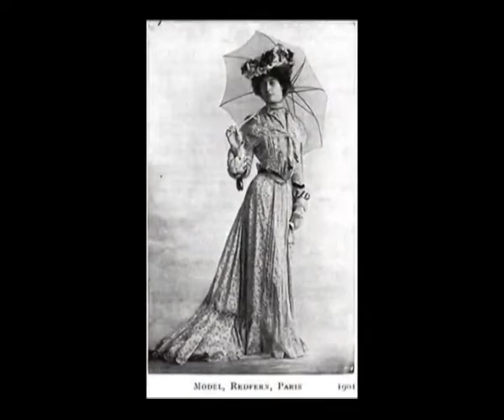เสื้อผ้าวินเทจ มาสิริ ตามสกุล One Day 1/4